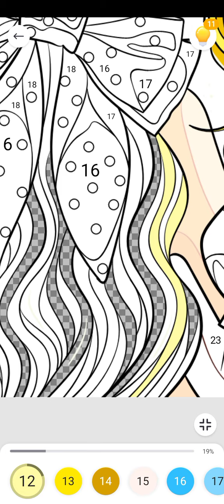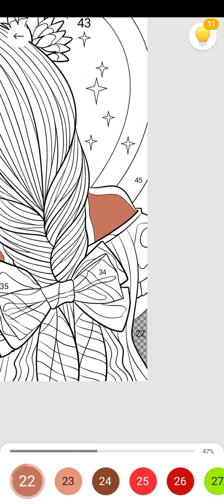Paint by Number: Coloring Game #56 Color By Number, Color Number, Fun Game, Funny Game Play Video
children game play
children games for kids
children games play
children's games video
children's games videos
kid game video
kid games to play
kid video games
kids video game
kids video games
kids game video
kids game kids game
kids playing games
fun games for kids
game kids video
game videos for kids
game video for kids
game children
game kids
game for children
game for kids to play
games children
games for children
games for children to play
video game for kids